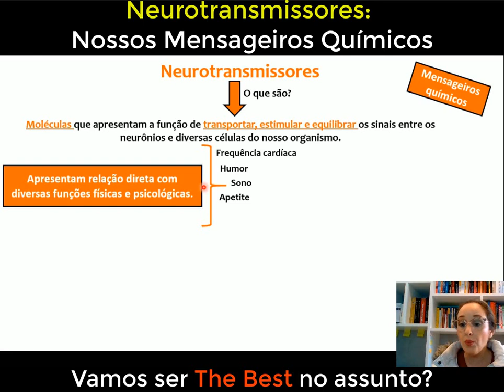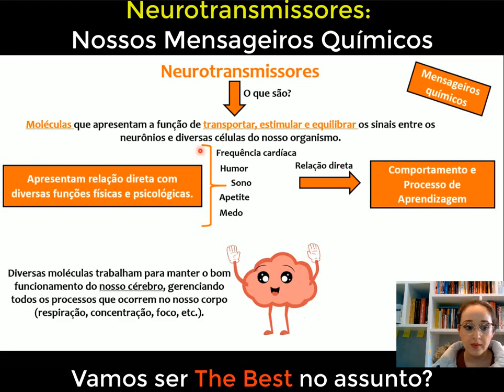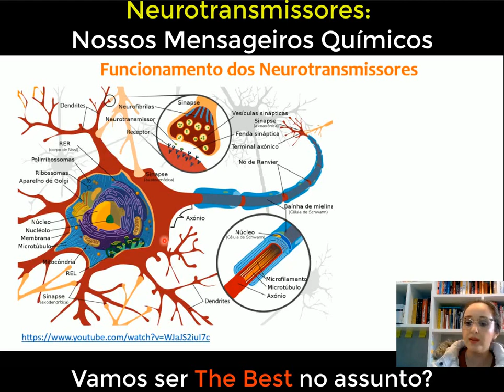Neurotransmissores: Mensageiros Químicos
Bem-vindo ao nosso canal de Química para Universitários! Neste fascinante vídeo, mergulharemos no intrigante mundo dos neurotransmissores, os mensageiros químicos essenciais que regem nossa atividade cerebral. Prepare-se para uma jornada de descobertas, enquanto exploramos a estrutura, função e interações dessas poderosas moléculas que governam nossas emoções, memórias e comportamentos. De forma clara e acessível, abordaremos os diferentes tipos de neurotransmissores e como eles se comunicam entre os neurônios, aprofundando nosso entendimento sobre importantes fenômenos como sinapses e plasticidade cerebral. Se você deseja desvendar os segredos por trás da transmissão neural, este é o lugar certo! Junte-se a nós e embarque nessa viagem repleta de conhecimento e paixão pela Química do cérebro humano. Não se esqueça de curtir, compartilhar e se inscrever para acompanhar mais conteúdo enriquecedor como esse!

👉🎁Se você gostou deste vídeo, quero lhe convidar para se inscrever no nosso novo CANAL DO YOUTUBE especifico sobre NEUROCIÊNCIAS.